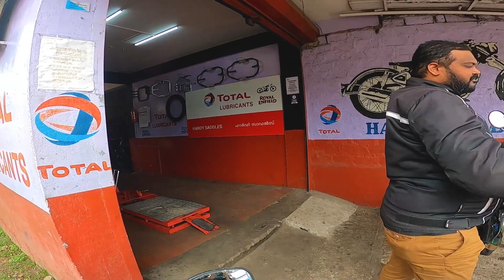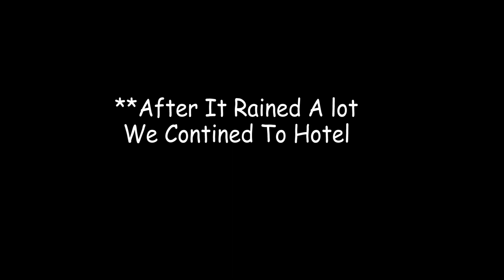Ride మధ్యలో Repair | A Day In Wayanad | Day - 4 | South India Ride On Splendor | HN motovlogs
Motul Scooty Engine Oil

FEGO AIR SEAT LOW COST
GO PRO HERO 8 BLACK
GO PRO MIC ADAPTER
MEMORY CARD FOR GOPRO
POWER BANK I USE
WIRELESS MOUSE
BIKE MOBILE HOLDER
HARD DISK I USE FOR STORAGE
GORILLA TRIPOD FOR VLOGGING
BOYA M1 MIC
GOPRO MOUNTS 12 IN 1 PACK
HELMET GO PRO MOUNT STRAP
CHAIN LUBE MOTUL
PUNCHER KIT FOR TUBELESS
LAPTOP COOLING PAD
BUDGET CARDIOD MIC
DJI MAAVIC MINI DRONE
RIDING GLOVES BEST LOW COST
BEST LOW BUDGET GIMBAL
GUARDIAN GEARS TANK BAG
BESTT LOW COST SADDLE BAGS
GUARDIAN GEARS SADDLE BAGS
BEST DSLR FOR VLOGGING

in this video i am going to south india ride to cover 4 states ib my splendor plus that you guys also explore more places on low cc vehlicles

watch my